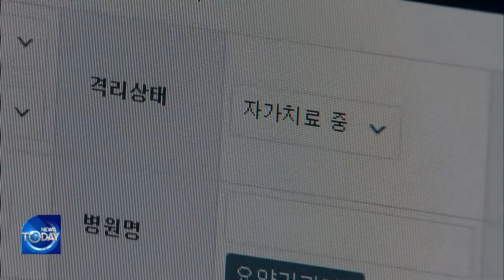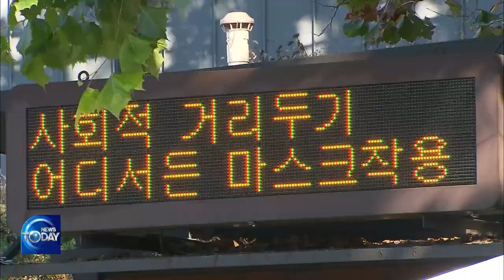COVID-19 TREATMENT AT HOMES EXPANDED (News Today) l KBS WORLD TV 211006